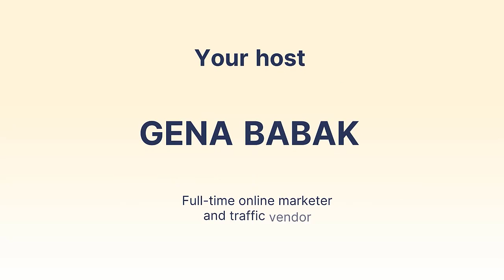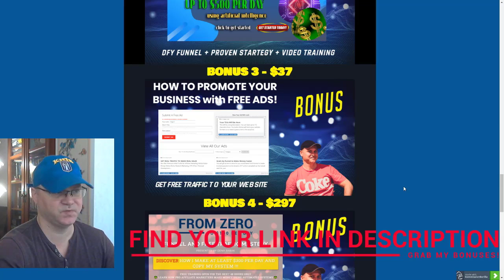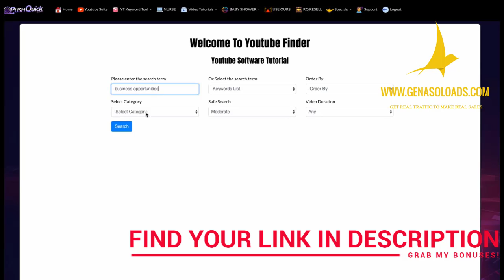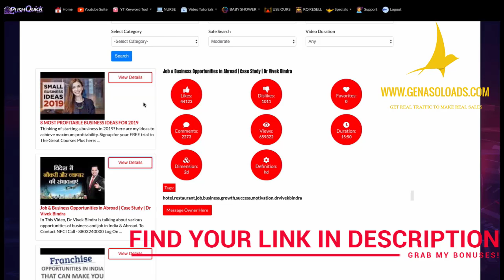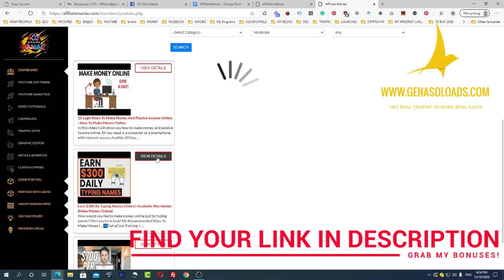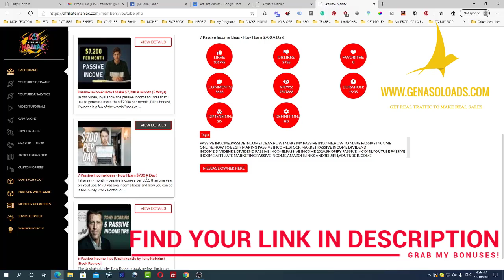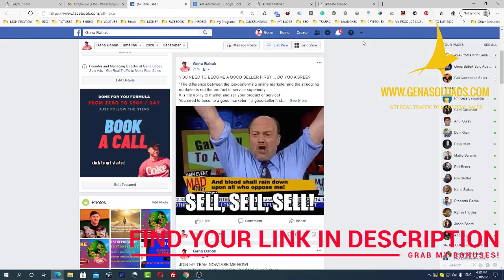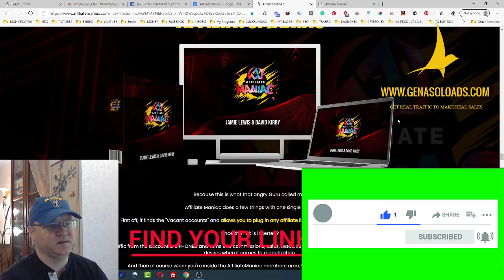AffiliatManiac review and DEMO 🛑 Do Not Buy Without My Bonuses 🛑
WHAT IS AFFILIATEMANIAC ABOUT?
Affiliate Maniac does a few things with one single push.
First off, it finds the "Vacant YouTube accounts" and allows you to plug in any affiliate link for easy, steady commissions.
Once the link is inserted you start getting a tone of traffic from YouTube.
Yes, traffic from the account is SIPHONED and turns into commissions, sales, leads, service payments, whatever your heart desires when it comes to monetization.
And then of course when you're inside the AffiliateManiac members area, you will have full video tutorial reinforcement to ensure every student of mine understands the process crystal clear.

🎁 GET FREE TRAFFIC AS MY BONUS 🎁
Step 1. Use this link to join my FB group
Step 2. Watch the Intro video and make a comment - "free traffic".
Step 3. Send me your link. I will add your link to my traffic rotator - you start getting free leads!

Let me know your main problems and we will create a personal business plan for you.

Are you serious about quitting your job?
Use Profit Funnel To Make Up To $500 Per Sale!

This is what you will get access to:
1. FROM ZERO TO $100 PER DAY FUNNEL - AVA PROFITS
2. FROM ZERO TO $500 PER DAY FUNNEL - ENDLESS PROFITS
3. CREATE MULTIPLE PASSIVE INCOME STREAMS - PASSIVE INCOME FUNNEL
4. FREE VIRAL WEBSITE TO PROMOTE YOUR BUSINESS